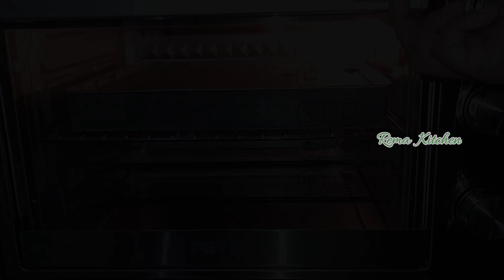BOLU GULUNG MOTIF | LEMBUT, EMPUK DAN MUDAH BUATNYA | BOLU METODE ALL IN ONE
Bahan-bahan:
4 butir telur
90 gram (6 sdm) gula pasir
1 sdt emulsifier (SP/ovalet/TBM)
1/2 sdt perisa vanila / vanili bubuk
70 gram (7 sdm) tepung terigu protein sedang
10 gram (1 sdm) tepung maizena
10 gram (1 sdm) susu bubuk
100 gram margarin
1/4 sdt pasta taro
Selai strawberry, secukupnya

Loyang ukuran 24 x 28 x 4 cm

Bisa juga loyang ukuran 24 x 24 cm

Ingredients:
4 whole eggs
90 gram sugar
1 tsp cake emulsifier / improver
1/2 tsp vanilla essence
70 gram all purpose flour
10 gram corn starch
10 gram milk powder
100 gram margarine
1/4 tsp taro essence
Strawberry jam, as nedeed

Pan size 24 x 28 x 4 cm